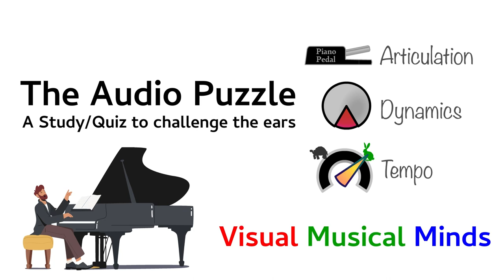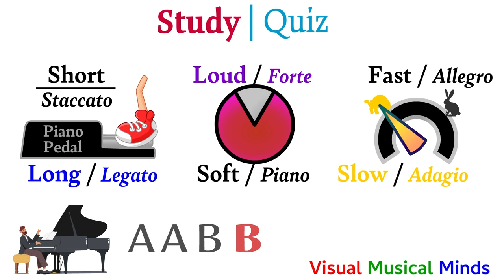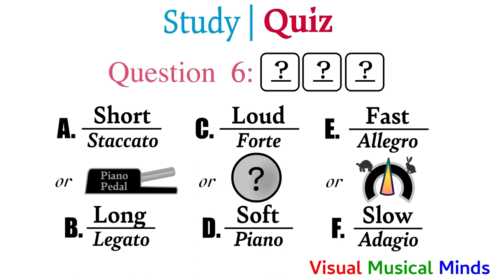The Audio Puzzle: A Study/Quiz Video to challenge the ears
This is a listening challenge video that helps listeners recognize the differences between short and long, loud and soft, fast and slow. The second half of the video is then presented like a quiz so that listeners can write down their answers and treat it like a classroom activity.

Quiz Answers:
1. B D F
2. A C E
3. B D E
4. A C F
5. A D E
6. B C F

About the music- this is a project I have envisioned for a long time, and I have looked for music that could do it for me until I finally accepted that the only way to do this is to write it myself. So this is my own composition, written specifically for this video. And though it may sound fancy, it's actually just two sets of chord progressions repeated over and over. The A section uses the chords Cm, Eb, Bb, Ab to G. And the B section uses Ab, Eb, Gm, Bb, Ab, Eb, F, G. (These are all chords, not single notes). And from there, I just tried to exemplify the concepts in this video into the improvisation of those chord progressions. But I should also warn everyone that this song is a bit like photoshopping a selfie, I played it one hand at a time into the computer at a slow tempo, and there are places that would require three or more hands to play all those notes.